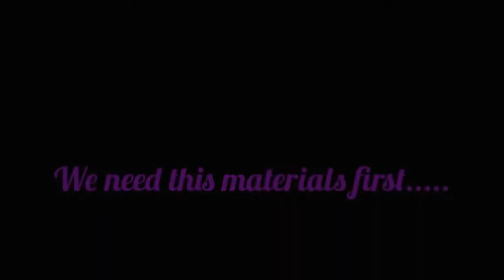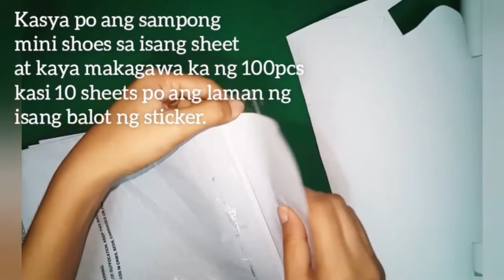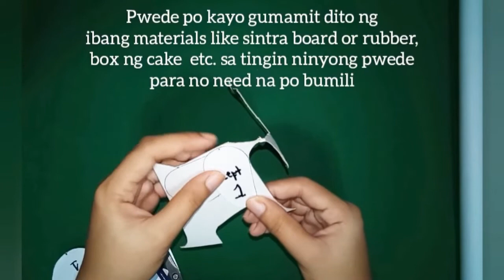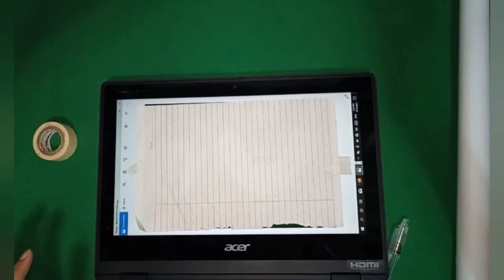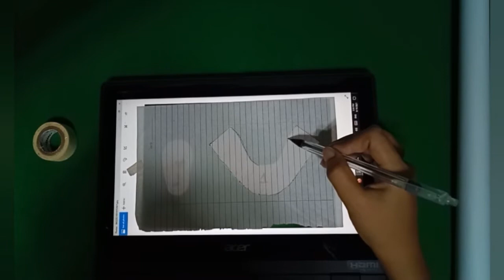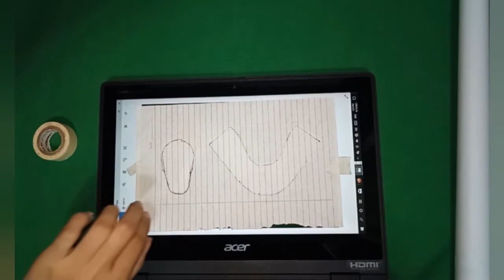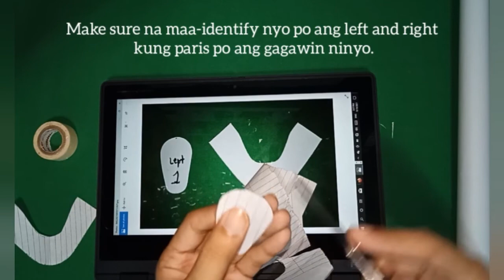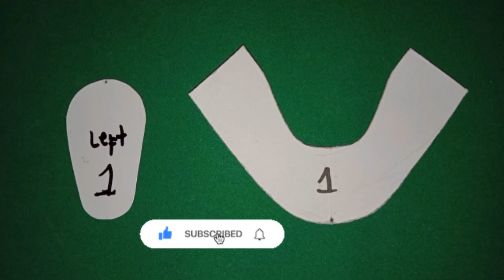How to make DIY Mini shoes for Giveaways/Souvenir ideas